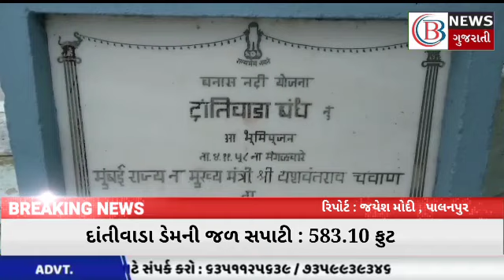બનાસકાંઠા જિલ્લાના ડેમોની પાણીની આવક ની તા. ૦૫-૦૯-૨૦૨૦ સુધીની વિગતવાર માહિતી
BB NEWS GUJARATI / BANAS BACHAVO NEWS